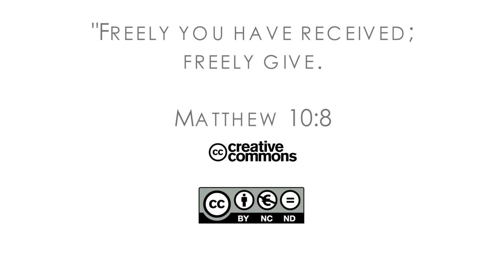16Q02 / 10-06 The Book of Matthew